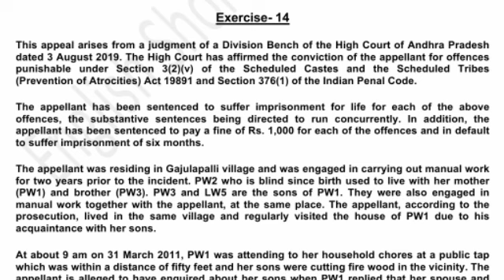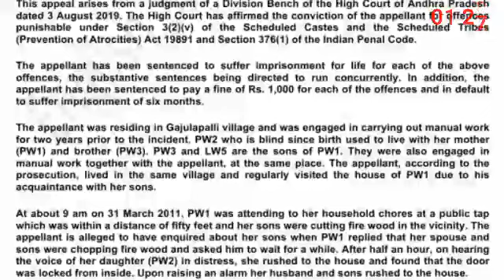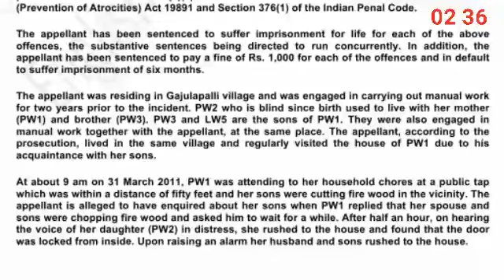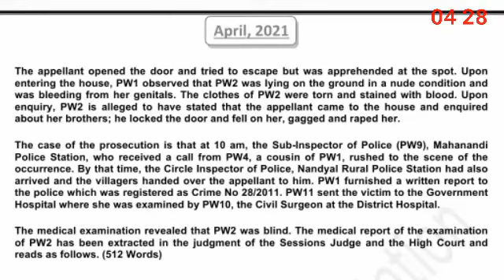Original Judgment Dictation | April 2021, Ex- 14 | Legal Shorthand Dictation | 512 words | 113 WPM